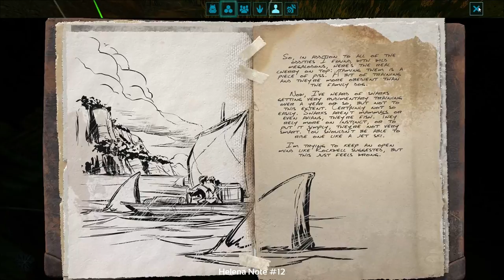Ark Survival Evolved Season 2 #79 Exploring The New Caves And Giant Millipedes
Frazzz and Sherlock go exploring in the new caves and things aren't quite all they seem in all new Ark!